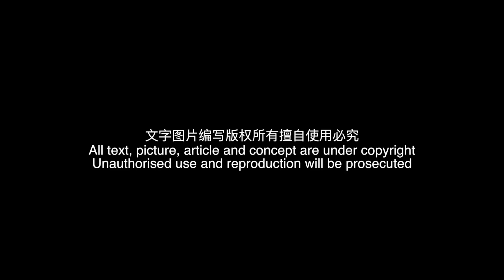[氢氧 HydrOxygen] 手术伤口快速复原, 有效止痛 / Post surgery: rapid recovery & effective pain relief